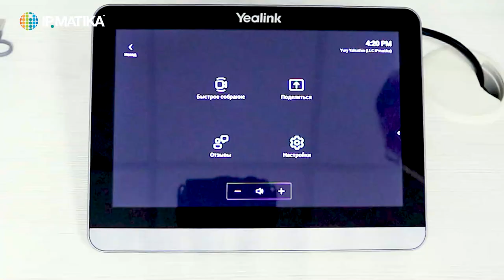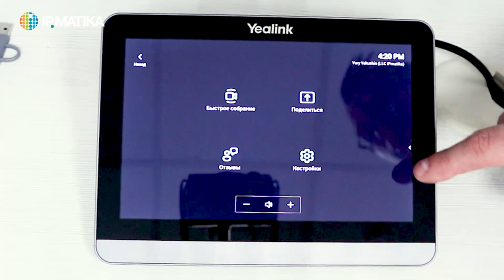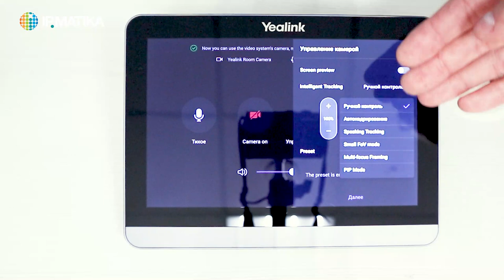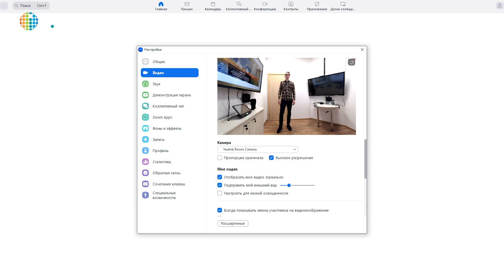Работа ВКС-терминалов Yealink серии MeetingBar в режиме BYOD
Ролик демонстрирует работу терминала Yealink MeetingBar A20 в BYOD-режиме вместе с аксессуарами Yealink CTP18, WPP30 и VCH51. Режим BYOD предоставляет пользователю возможность использовать данный терминал не только для работы с MS Teams и Zoom Room, но и с другими сторонними программными клиентами на ПК.